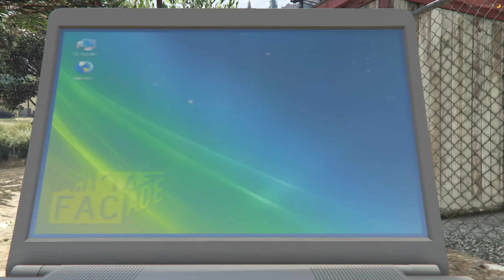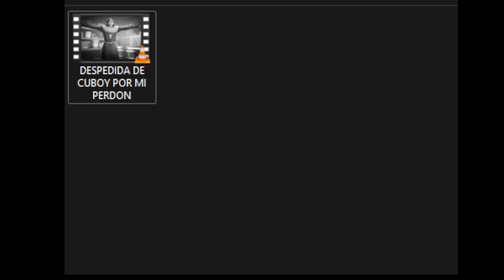SALVAMOS A INCHALA DE LA POLICIA NACIONAL 😨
😰 La Policia nacional Detuvo a inchala el Dueño de la deep web Y hoy tenemos que salvarlo Para evitar que le den cadena perpetua, ¿Creen que podramos lograrlo? 😱

😂 Sigueme O te Pateo 👇.